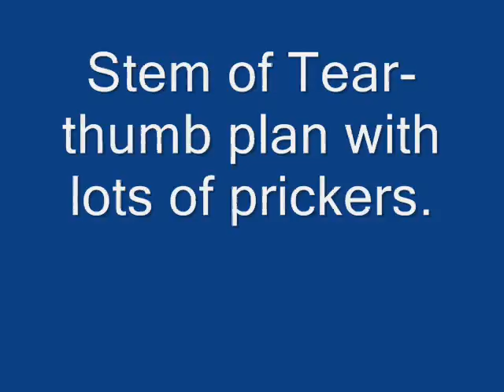To the River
Walk to the river.